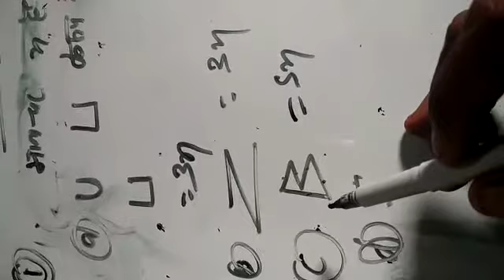Study 94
Class -6 (exercise 12.1 ka questions number 1,2,3)